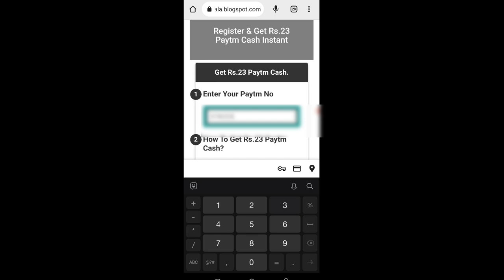🤑Today New Campaign Loot Offer 23₹+23₹+23₹ Instant Paytm Cash || Tasks💰Campaign BUG|| New Paytm app